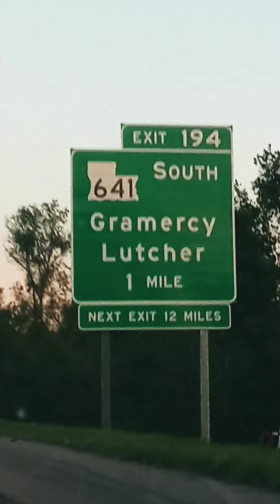Terrible SUV & TRUCK WRECK,TRUCK in Tree on I-10 close to Lutcher, Louisiana headed to New Orleans.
So many TERRIBLE WRECKS in the state of LOUISIANA,the Luke 13:35 prophecy is being ignored by government,the Chosen people & Gentiles to REIGN in the Manchild/King 👑👑 of Israel who lives in Gonzales, Louisiana.
Use Cash.me/$Shegal1 to fulfill Luke 13 35 prophecy,In Yashua ha Mashiach/ Jesus the Christ name,Obey Elohim/ God YHWH Amen.